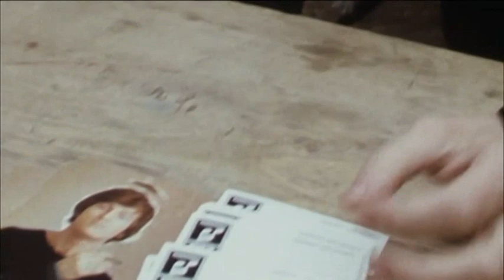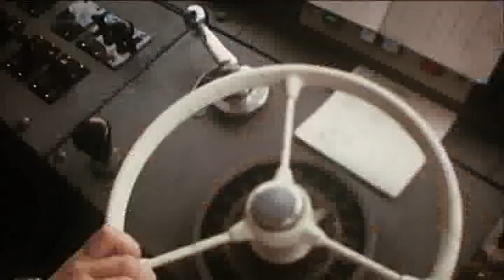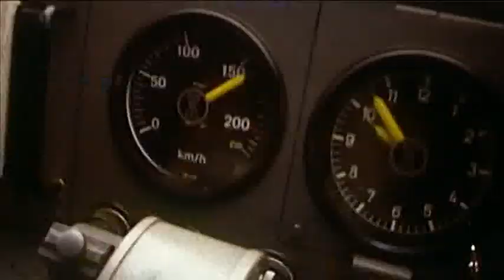Christian Anders - Es fährt ein Zug nach Nirgendwo 1972